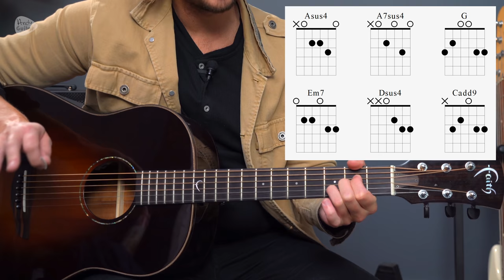Oasis "Cast No Shadow" EASY Acoustic Guitar Song Tutorial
◀ ALL Andy's exclusive videos & courses
Here's how to play the easy Oasis song Cast No Shadow on acoustic guitar.

This song is much easier than most acoustic Oasis song, perhaps second only to Songbird - which is very much the easiest!

As well as being a superb song in it's own right, learn this song can really help people who can't quite yet master the strumming to songs such as Wonderwall (which is from the same album as this!)

I've chosen to base my lesson on this live acoustic performance by Noel
Cast No Shadow - Live acoustic